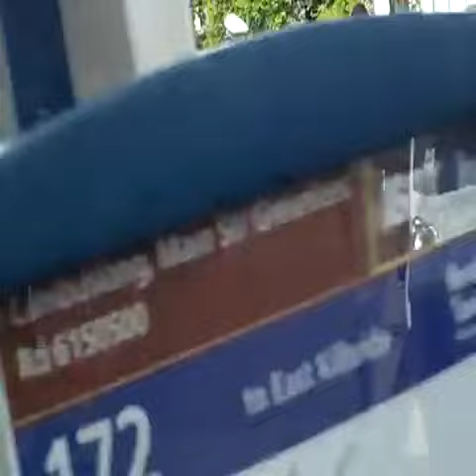Cambuslang Volunteers Flute Band Annual Parade 14.9.13 17